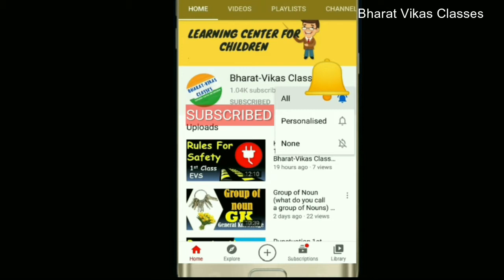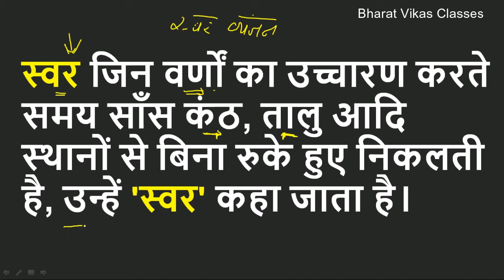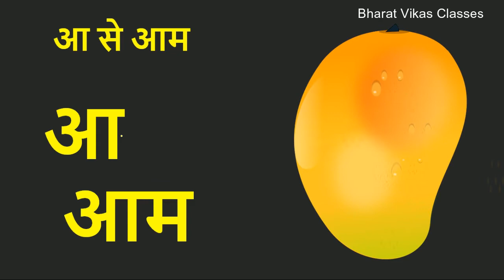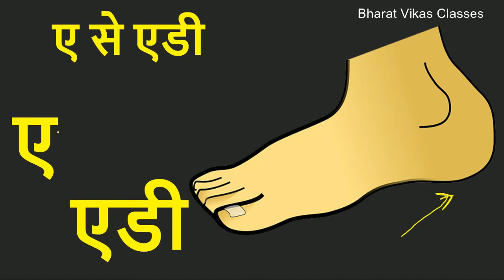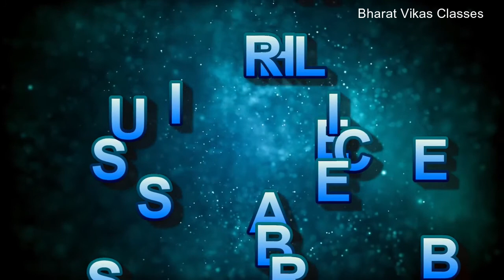हिन्दी स्वर ज्ञान (अ से अः तक) Hindi Swar Gyan /Bharat-Vikas Classes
हिन्दी स्वर ज्ञान (अ से अः तक)

From Nursery to 10th class.

Thanks